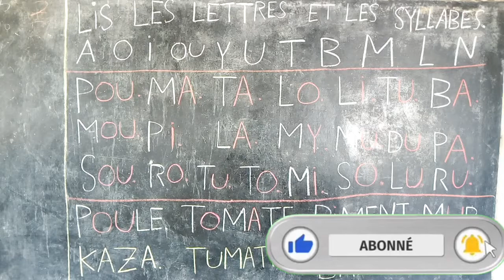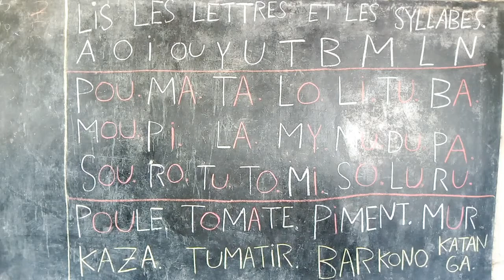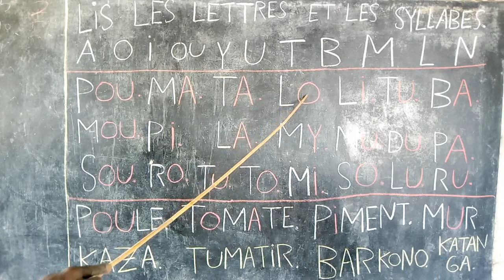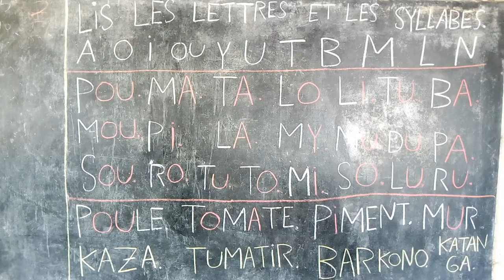DARASIN KOYON FARANSANCI NA 61 DUK MAI SON YA IYA FARANSANCI TO YA KALLI WANNAN DARASIN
MAKARANTA_TV BAKORI_TV MuBaRaKeeY_Tv ASADUL_ISLAM_TV IZAR_SO BBCNEWS CRTV OHLALA! FRANÇAIS#YANNICK_SAYER#AREWARMU_TV#AREWA_DAILY_TRICKS#BBCNEWS_HAUSA#RB_1_TV#KINEHAUSA_TV#TASKAR_AL'UMMAH#AL-RAHUZ_FILMS_PRODUCTION_LIMITED#MITA_YULIA#SOMALI_RADIO#AREWA_NIGER_TV#EUNICE_MORANO#AFRICANEWS#APPOZ_OFFICIAL#SPSS_PT#AMLUFX#OFFICIAI_KOSAN_WAKA_TV#KKTECHTUBE_TV#SAB_TECNHOLOGY#BUGUN_ZUCIYAR_MASOYA#AL'FURQAN_WAL_HUDA_TV#RAHAMA_SADAU#ALI_NUHU#ADAM_A_ZANGO#PR.RACHID_ELJAY_CHAINE#WE_SPEAK#PADCAST_FRANÇAIS_FACILE#LUTTETRADITIONAL#BUHARI#SHEKH_ISA_ALI_FANTAMI#SHEKH_JAFAR_MAHAMUD_ADAM#DUKA_BIYU#NAFISA_ABDULLAHI#SIYASAR_NIGER#YUSEEP_TV#BUCHKIDDO#KWANA_CASA_IN#SABON_COMEDY#TASKAR_GIDA_TV#AREWA_TEACH#ZOOL_WCH#AMARTENTERTAIMENTLTD#AFRICA#ZAINAB_AMBATO_TV#DUNIYAR_DAN_AUTA_TV#HAUSAJOINT#NISHADI_ZALLA_TV#ALGAITA24_TV#AREWA_MOVIS#GRAPHICS_EXPERT#ABUBAKARSHEKAU#QUDUS#HAMAS#IZZARSO#CRTV#CAN2022#